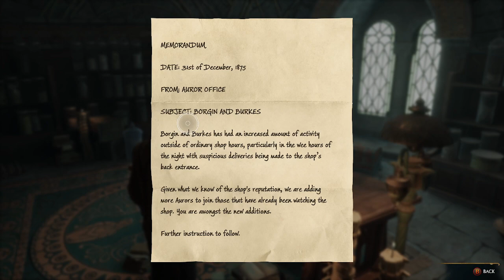Accelerated discovery of magic.